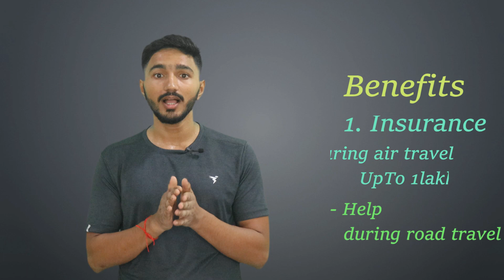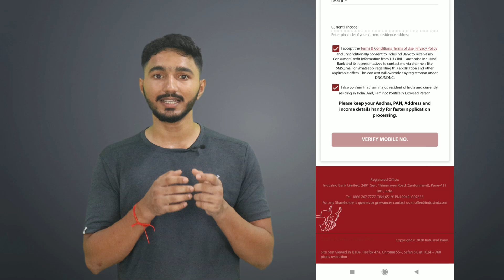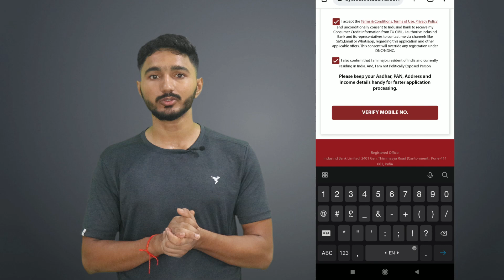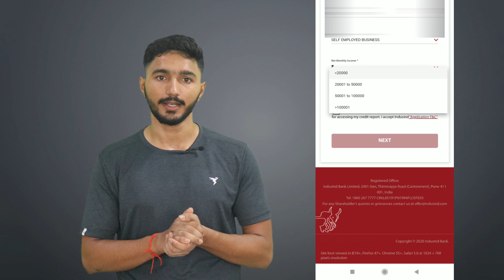Indusind legend credit card | Indusind Bank Credit Card Apply Kaise Kare | आसानी से मिल जाएगा 🔥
Key Highlights of the IndusInd Bank Legend Credit Card
-Accelerated reward points on weekend spends.
-Fuel surcharge waiver of 1%.
-Comprehensive and complimentary golf program.
-Buy One Get One offer on movie ticket bookings from BookMyShow.
-Extensive travel benefits of travel insurance, Priority Pass Program, and Travel Plus Programme.

Welcome Benefits
Get a complimentary stay at Oberoi Hotel in India.
Get discount vouchers from various brands like Pantaloons, Raymond, Bata, Charles and Keith, Louis Philippe, Hush Puppies, and more.

Lifestyle Benefits
Enjoy complimentary golf games and lessons at various golf clubs in India.

Dining Benefits
Get joining bonus of 2000 points on EazyDiner.
Get complimentary cake on birthday/anniversary at selected restaurants.

Reward Benefits
1 reward point given for every Rs.100 spent on weekdays.
2 reward points given for every Rs.100 spent on weekends.

Entertainment Benefits
Buy one ticket and get the other free of cost while booking movie tickets at BookMyShow.
Up to 3 free movie tickets given in a month.

Travel Benefits
Access to the Priority Pass Programme at $99.
Complimentary access to more than 600 domestic airport lounges.
8 complimentary access to airport lounges all over the world with the Travel Plus Programme.
Travel Plus Programme available at an enrolment fee of Rs.5,000 p.a.
Get lost baggage insurance of up to Rs.1 lakh, lost ticket insurance of up to Rs.25,000 and more.

Concierge Benefits
With the card, avail concierge benefits of a team dedicated to book travel, hotel reservations, movie tickets, etc.

Insurance Benefits
Total Protect Cover available with the card offering a cover equivalent to the credit card limit.

Auto Assist Benefits
Accident management and medical assistance.
Emergency fuel supply provided.
Flat tyre service.
Lost keys.
Battery service provided.

IndusInd Bank Legend Credit Card Fees and Charges
Joining fees Rs.5,000
Annual fee Nil
Late payment fees
Outstanding balance up to Rs.100 - Nil

From Rs.101 to Rs.500 - Rs.100

From Rs.501 to Rs.1,000 - Rs.350

From Rs.1,001 to Rs.10,000 - Rs.550

Above Rs.10,001 to Rs.25,000 - Rs.800

Rs.25,001 to Rs.50,000 - Rs.1,100

Above Rs.50,000 – Rs.1,300

Time stamp :-
00:00 Introductions
00:46 Indusind Legend Credit Crad Details
01:03 Benefits of legend credit card
03:36 Fee & Charges of legend credit card
04:15 Apply process of Indusind bank all credit cards